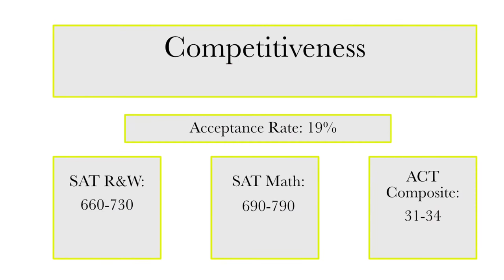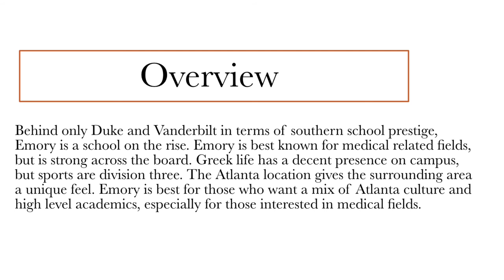Emory University Guide: Quick Overview of Emory University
Emory is a college located in Atlanta, Georgia. I hope this video helped in-state, out-of-state, and international students learn about Emory. For more information about Emory University check out the sources below.